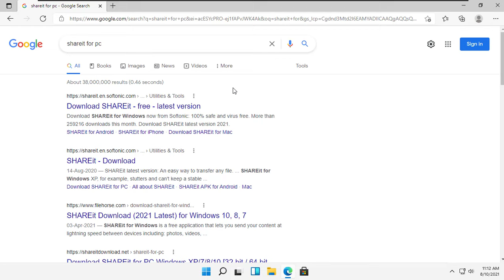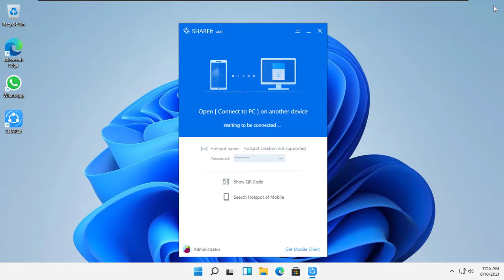How To Download And Install Shareit On Windows 11 (it's free)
How To Download And Install Shareit On Windows 11 (it's free) -  How Install Shareit On Windows 11 - How To Download and Install Shareit on Windows 10